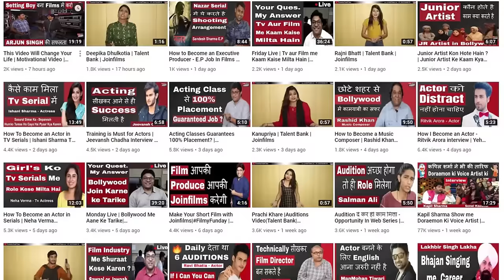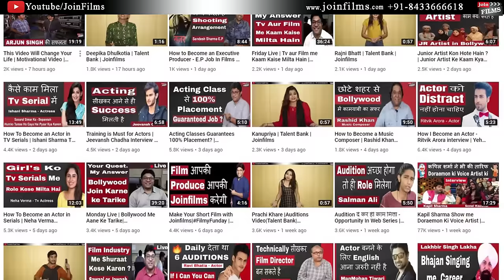Chetan Shashital : He Dubbed for so Many Actor in Bollywood | Dubbing Artist Interview | Joinfilms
Chetan Shashital is an Indian actor, voice actor and singer, who is mostly recognized for working in the dubbing industry and is considered to be one of the more well-known voice artists in India.